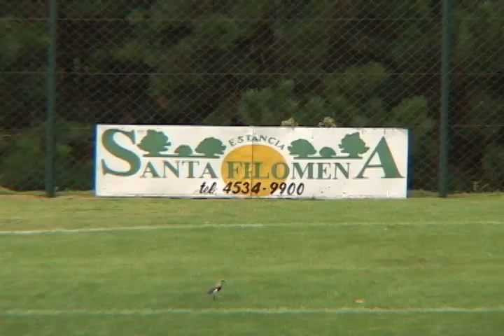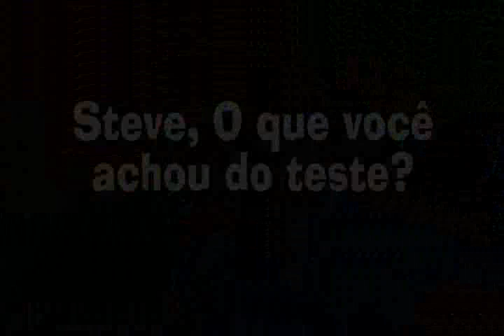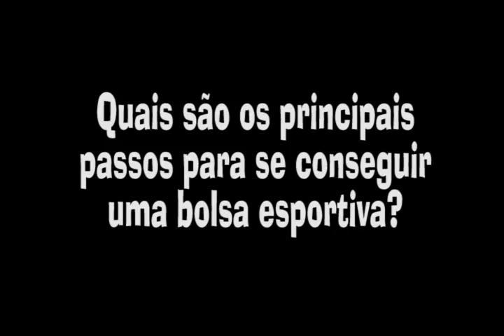Ei Brazil ( Universidades Americanas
Estude em Universidade nos Estados Unidos